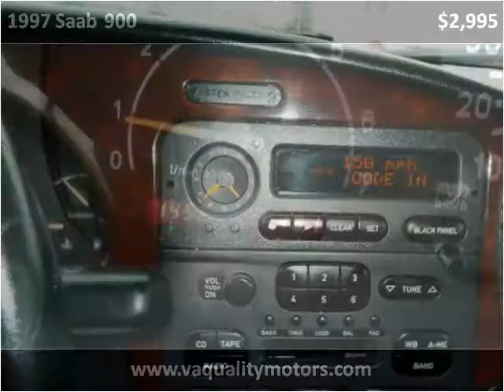1997 Saab 900 Used Cars Louisville KY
This 1997 Saab 900 is available from VA Quality Motors.